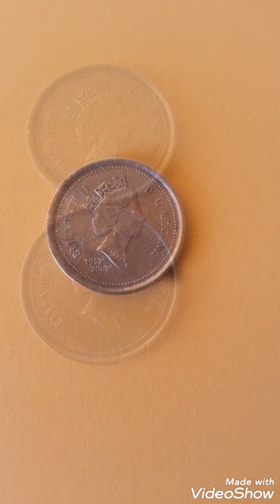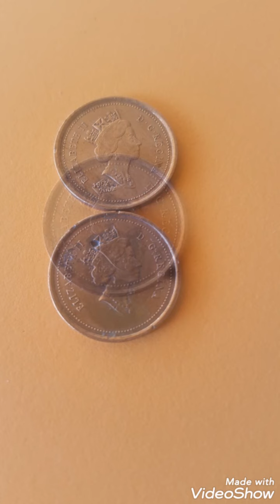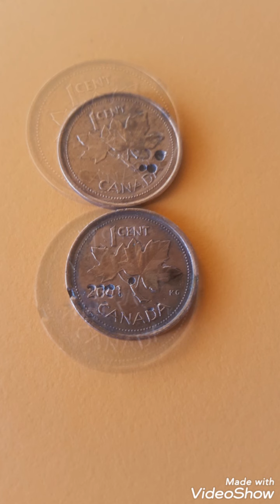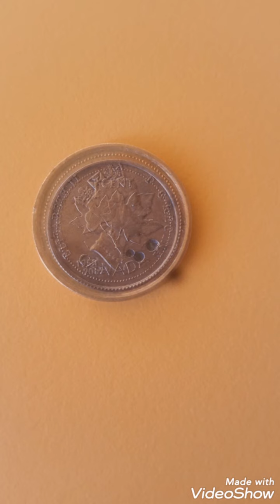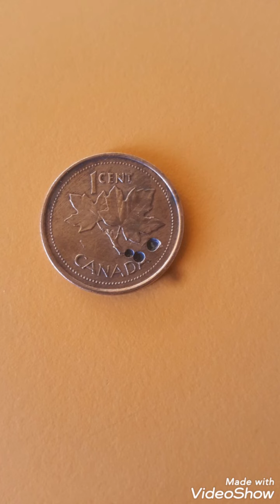Defect# Canada coins 1 cents 2002 and date???????.